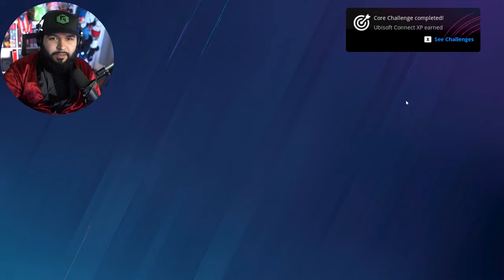Playing Rainbow Six Siege Drunk... AGAIN!!!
4D Gaming Code SENPAPI for 10%

CHANNEL SUPPORTERS:
Student:                            Duck
Crusader                           Brady
                                           Bloody Rain
                                           Pika